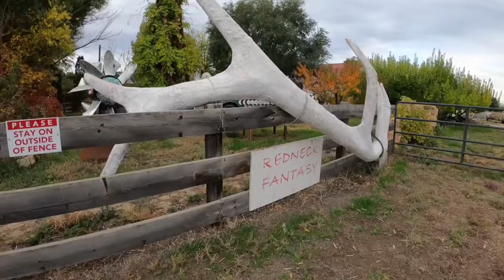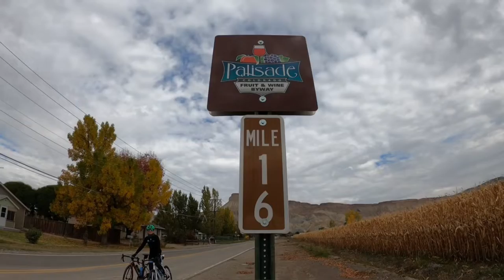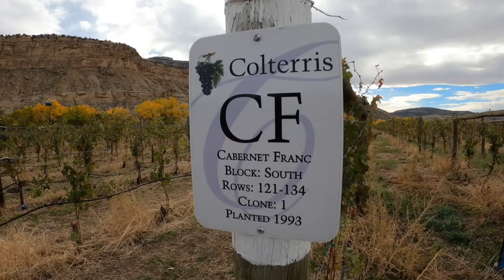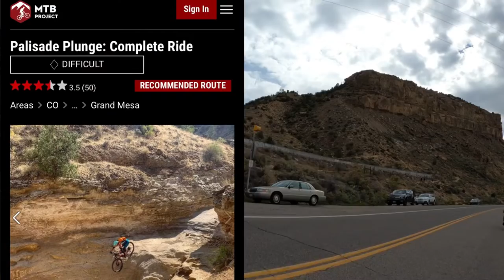Road Biking Fruit and Wine Byway // PART 1: BABs wine weekend in Palisade, CO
Did you know that Colorado actually grows grapes and makes wine? If you head over to the Western Slope just outside of Grand Junction, Palisade is a cute little oasis that has more than 20 wineries and a bike byway that rides by nearly all of them. Follow the BABs as we take you on the Fruit and Wine Byway by road bikes, show you the best places to eat, and our mini review of the vineyards. We would also encourage you to bring a mountain bike too because the new Palisade Plunge just opened up and looks like loads of fun. Make sure to schedule your shuttle though!

Things to note:

* Most of the vineyards close at 5, some close at 6.
* Tastings are cheap, especially if you buy a bottle.
* Colorado is not known for its wine. Lower your expectations.
* The mountain biking is just as good if not better than the road biking.
* Cameo exit just before Palisade has wild horses if you go for a hike!
* Palisade Brewing Company had delicious food and beer, especially after you get wined out. Cool outdoor seating area too.
* Peche Restaurant was by far the fanciest in Palisade. French restaurant with limited veggie options. Ok wine list. Cocktails are good!
* Normally the weather is cooperative and warm here, but the weekend we picked in late October was pretty chilly with some rain.

0:00 - 0:26 Overview of the weekend
0:27 - 1:18 AirBnB and Peche Restaurant
1:19 - 1:45 Trailhead for Fruit and Wine Byway
1:46 - 5:38 Fruit and Wine Byway
5:39 - 6:00 Ride Recap
6:01 - 6:40 Vineyard 1: Restoration
6:41 - 7:15 Vineyard 2: Mesa Park Vineyards
7:16 - 7:35 Vineyard 3: Whitewater Hill
7:36 - 7:55 Vineyard 4: Maison La Belle Vie
7:56 - 8:02  Palisade Brewing Company
8:03 - 8:27 Back to the AirBnB and Fire Pit